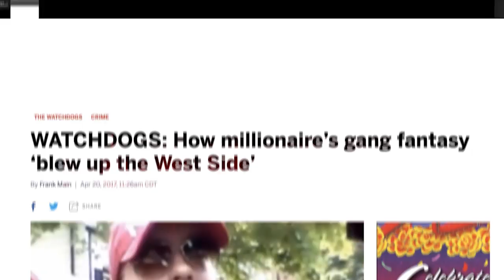Motive: A new podcast from WBEZ Chicago and the Chicago Sun-Times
Motive is a true crime podcast hosted by Pulitzer Prize-winning journalist Frank Main, with original reporting from the Sun-Times.